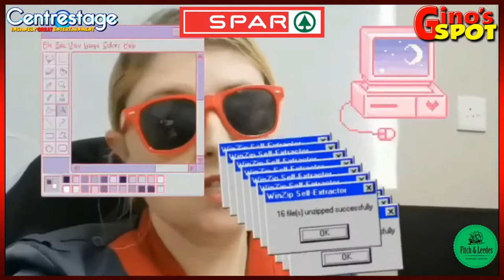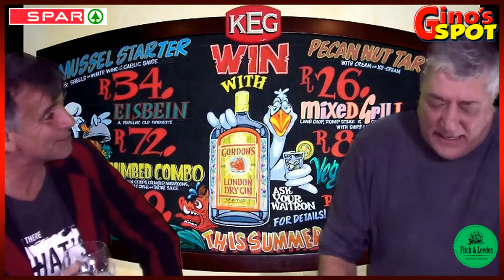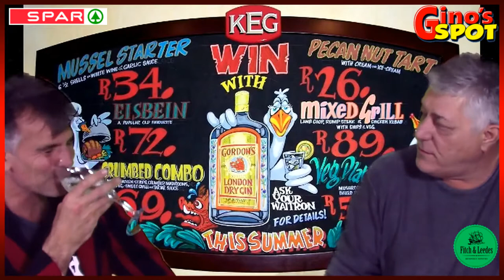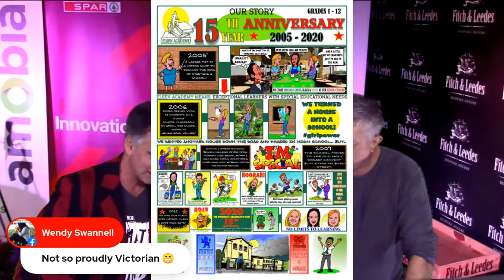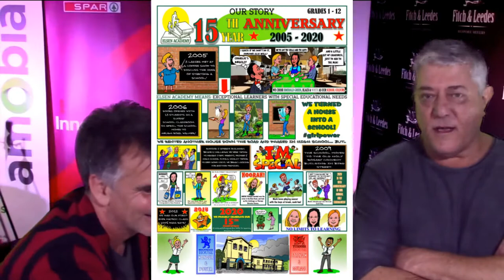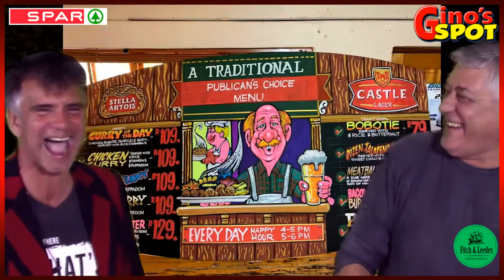Derrick Nesbit illustrates and illuminates on Gino's Spot on Tues 17 Aug at 18h30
Popular Herald and Weekend post cartoonist and illustrator Derrick Nesbit chats to Gino about visual humour, his life and inspirations on Gino's Spot on  Tues 17 Aug at 18h30.

Gino's Spot is dedicated to a genuine love of the Eastern Cape and its surroundings as seen through the zany lens of comedian Gino Fabbri, and is gratefully sponsored by Fitch & Leedes and Spar.

The search for upliftment, meaning and fun continues ...have a laugh and a giggle, and celebrate your wiggle...